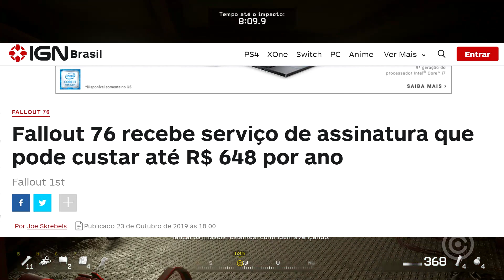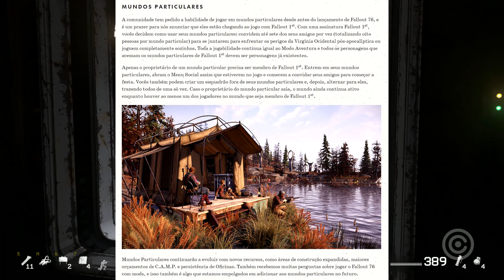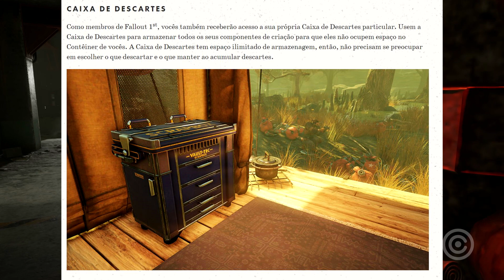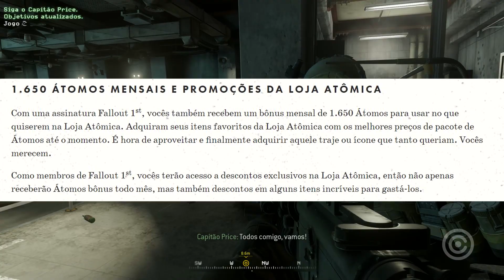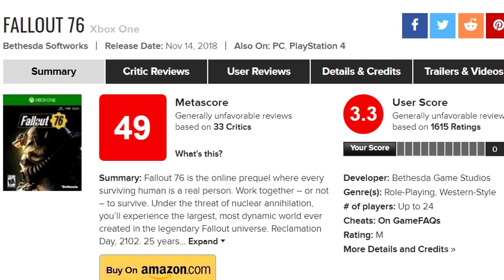Fallout 76 Passou de TODOS os LIMITES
Entenda a nova besteira e falta de respeito da bethesda em fallout 76...NOJO!

Gameplay de Fundo: Call of Duty: Modern Warfare Remastered